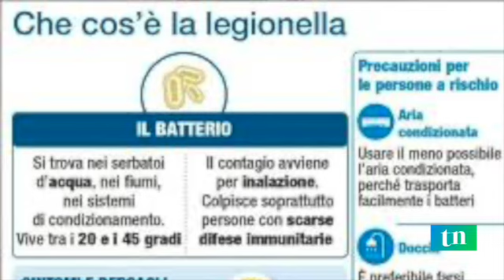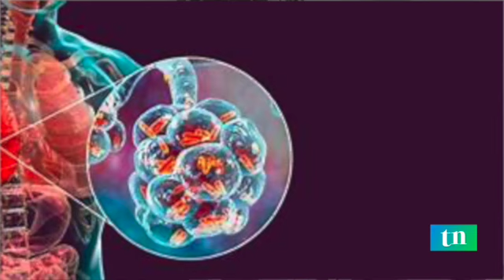TG Imprese DPM legionella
Si torna a parlare di legionella per capire cosa fare e come prevenire: dai luoghi più a rischio della casa ai sintomi, agli accorgimenti da adottare per evitare la proliferazione di questo batterio molto pericoloso per la salute umana.
Al TG Imprese di Ticino Notizie si parla di come affrontare, difendersi, proteggersi dalla legionella con un esperto del settore, Stefano Pierrettori di DPM Group, ospite di Arabella Biscaro.